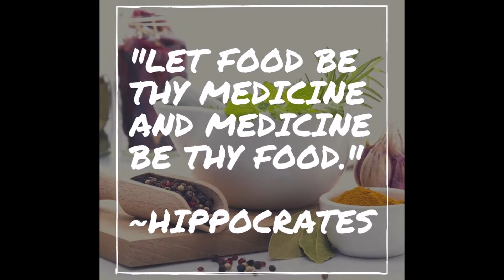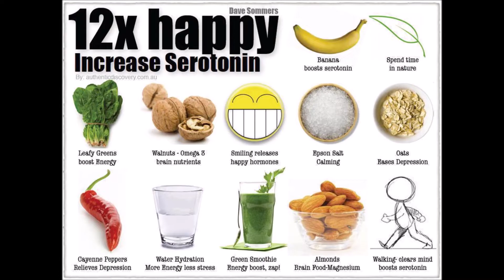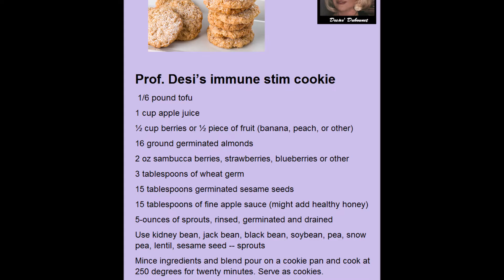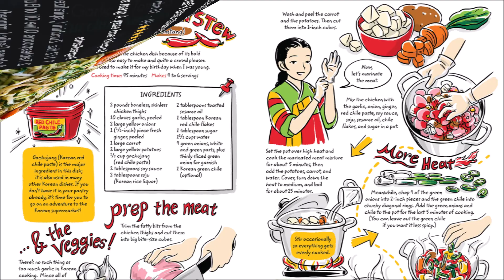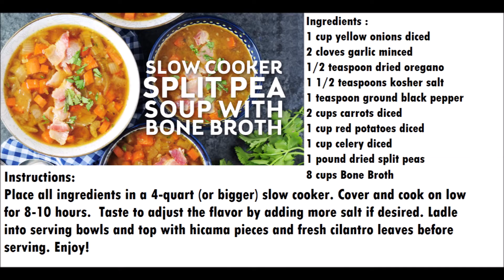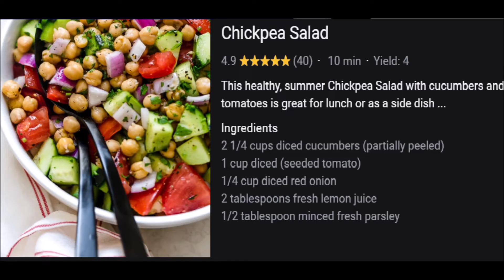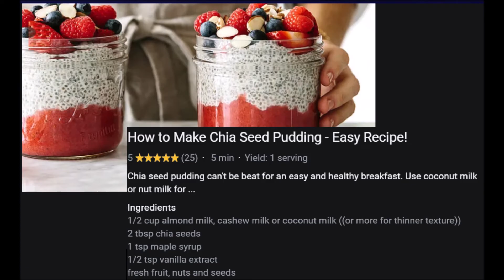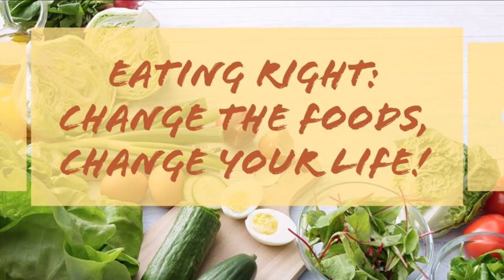Desi and Rita recipes for healthy bowel flora and Immunity